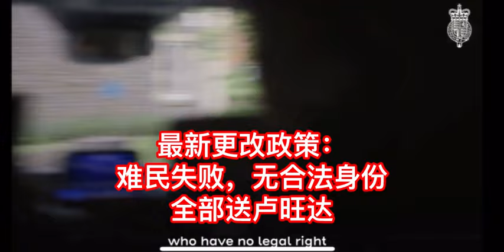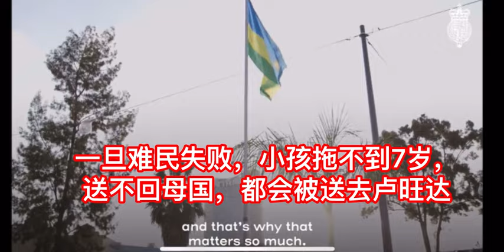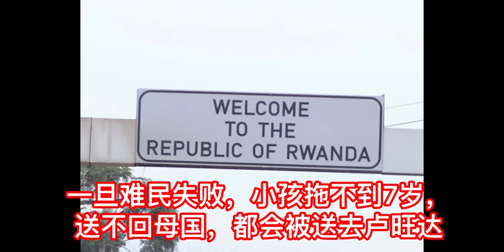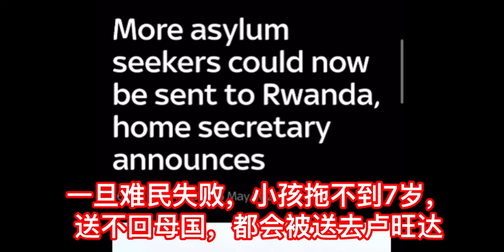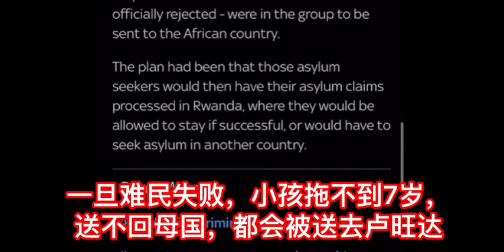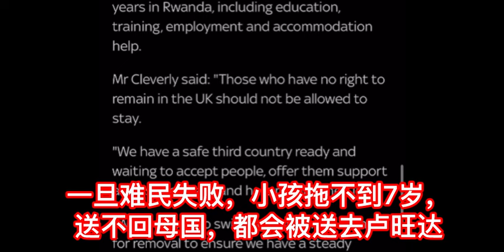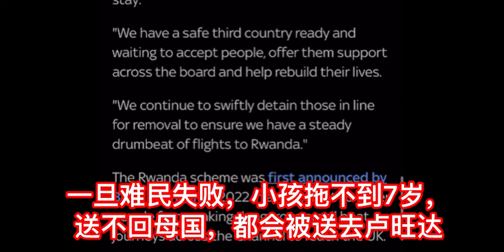英国🇬🇧最新政策？小孩7岁10岁？拖得到吗？全部难民身份被拒绝？送不了母国，就全部送卢旺达🇷🇼？